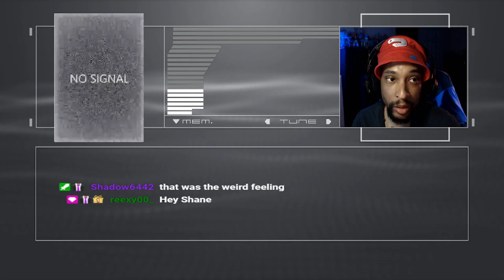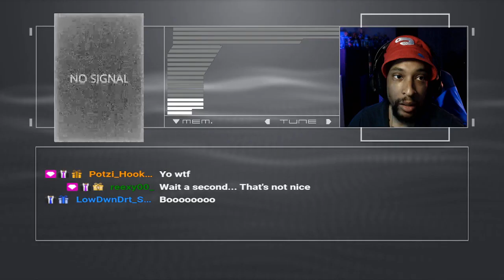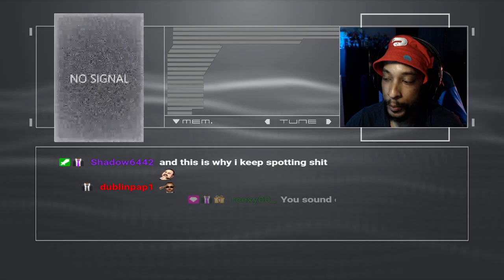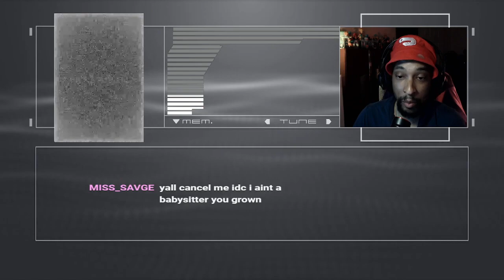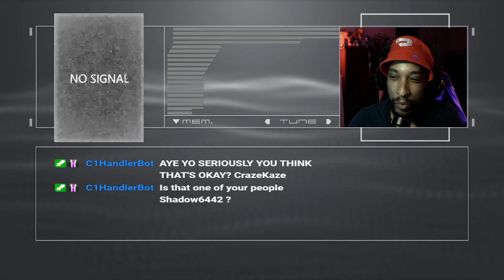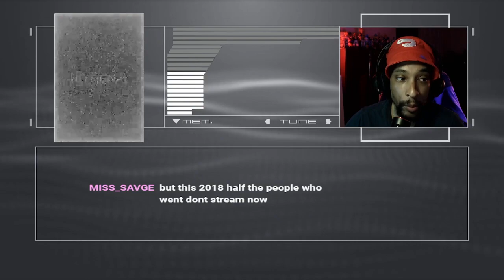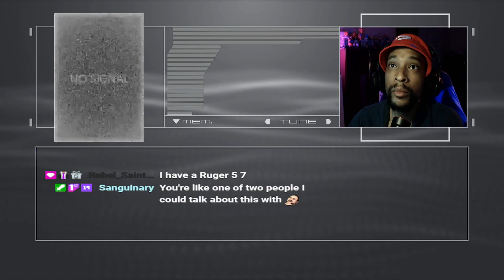God of Bucket Hat! Maybe RE4 Merc is we finish !throne